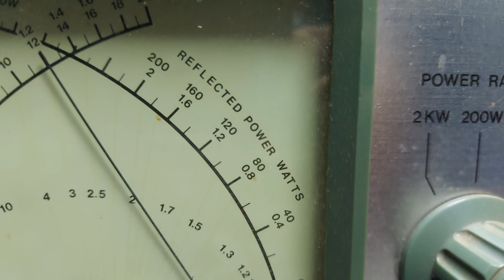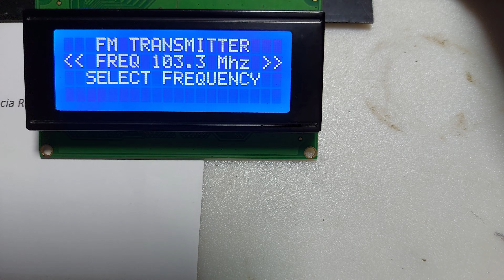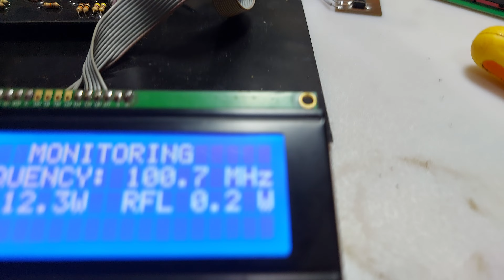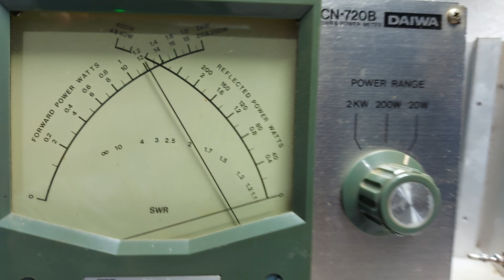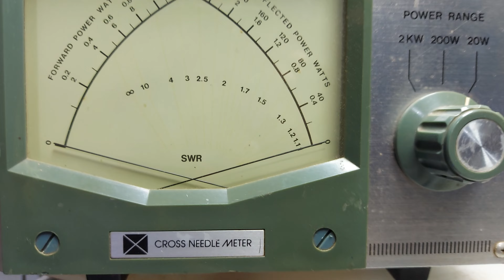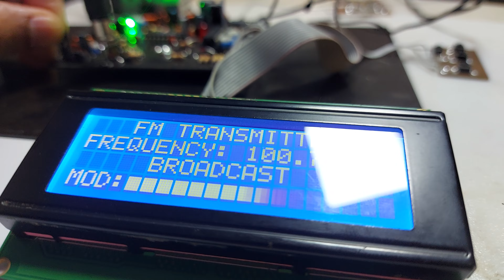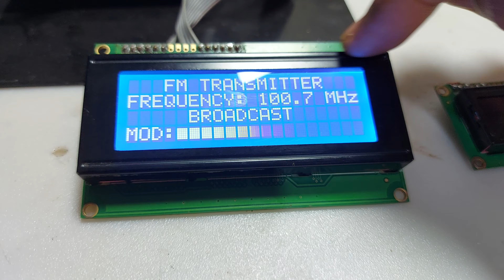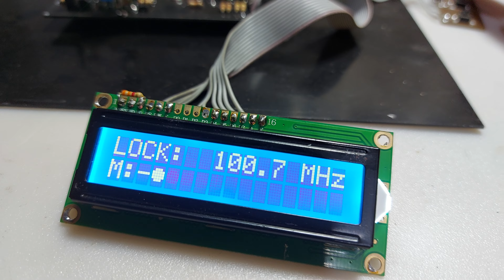Test RX21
JM15RX-21
 PLL, Transmisor de FM, TSA5511, Professional, Ajustable, 15 Watts, Profesional, Transmisor de FM,  PLL Digital 88-108 MHz, Digital, RD15HVF-1, Amplificador de RF, Diagrama, Esquema, Oscilador, VCO  Mosfet, Sistema de protección inteligente, estéreo o mono, Sintetizador de frecuencia.

It is only to know how radio transmitters and receivers work and not for personal use and when designing it must review the regulations and laws of the country in which you live about licensing such circuits